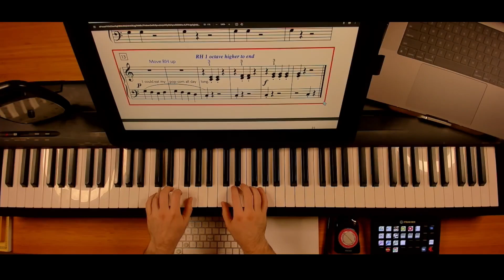Popcorn Measures 13-18